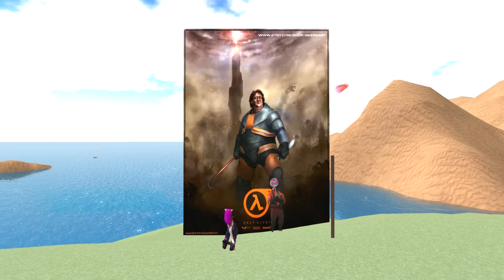2012 9 6 WWZY Sandvich, by Sandvich Part 1 , Second Life